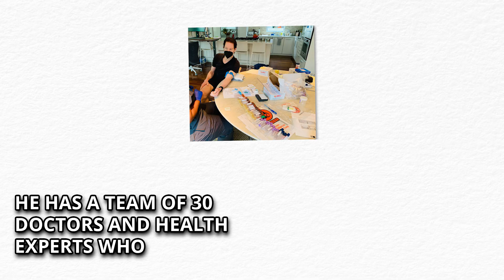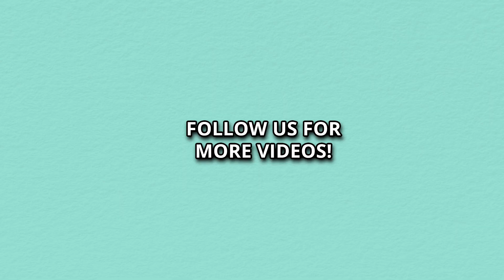2 million dollars a year biohacking to live longer but can we all do it for a lot cheaper?